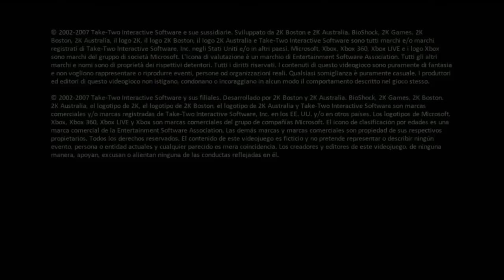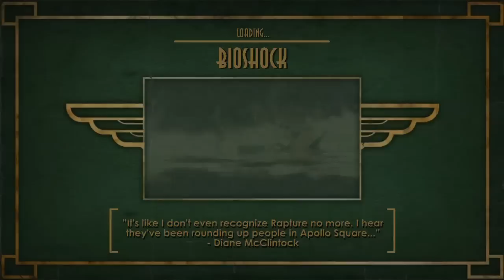Let's Play Bioshock Part 1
Strap on some Scuba booties and join me on an aquatic deep sea adventure as we Let's Play Bioshock for the Xbox 360. HARD MODE, BEECHES.

If you haven't played this game, please punch yourself in the face, then proceed directly to your closest retailer and purchase the shit out of it. Seriously, this shit is top.

P.S. At the end of Dead Space I said I was doing Assassin's Creed but then I was like nah fuck that. The End.